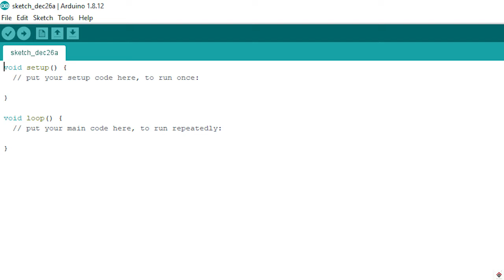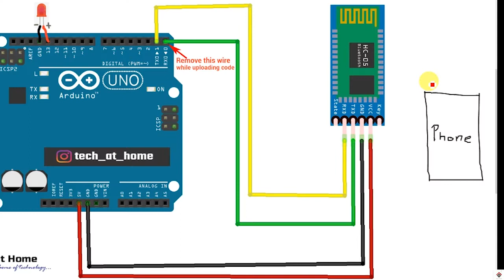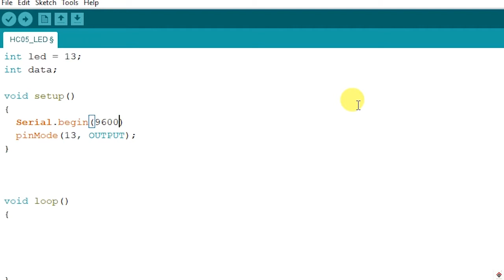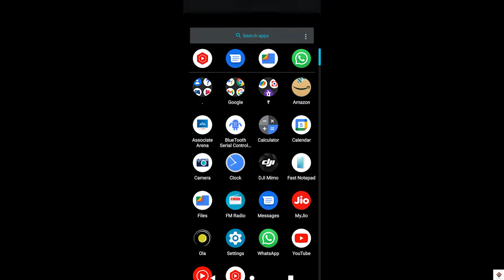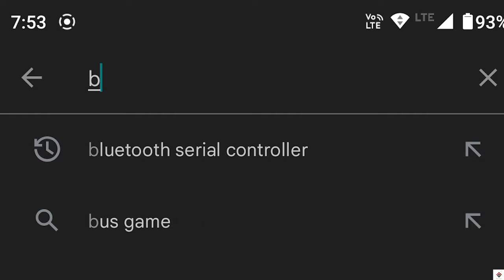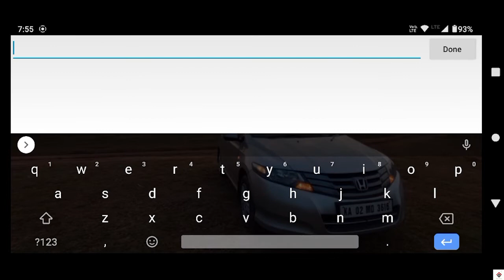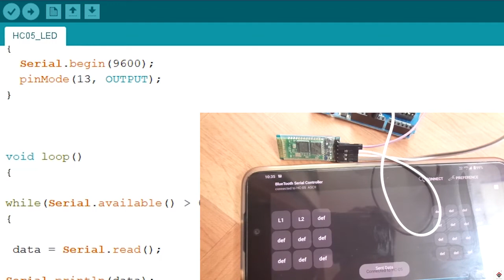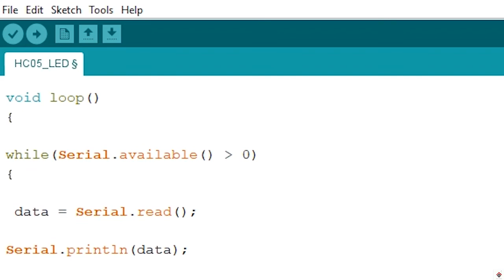HC-05 Bluetooth Module with Arduino | Blinking LED with Phone [Code Explained] | Arduino tutorial 21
Part 21
*HC-05 Bluetooth Module Arduino*

OR

Arduino Uno
HC-05 Bluetooth Module